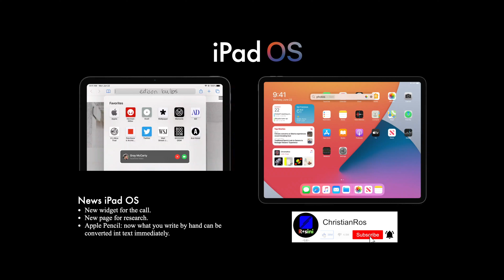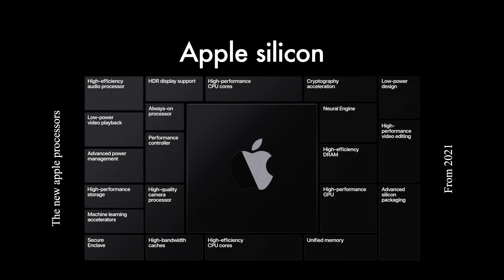All the NEWS of the WWDC 2020 APPLE in 2 MINUTES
This video is about the 2020 WWDC.